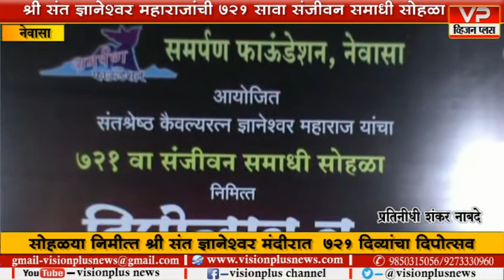नेवासा- संत ज्ञानेश्वर संजीवन समाधी सोहळ्यानिमीत्ताने दिपोत्सव